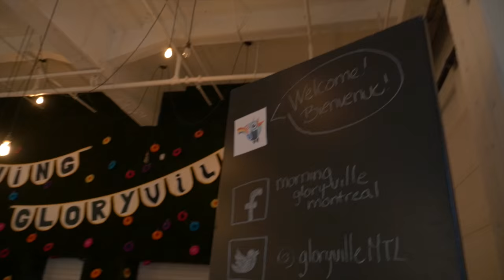Morning Gloryville Montreal @ Sid Lee 8 Queen innovation space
This Thursday 6:30am in Vieux-Port ON A BEACH! with Kola Papass Official & International Startup Festival.

Morning Gloryville starts at 6.30am and ends 10.30am and offers inspirational, energising music and mesmerising visual entertainment as well as free massage, organic coffee and smoothie bars, yoga and personal motivation from trained and costumed performers.

Video by Alain Wong